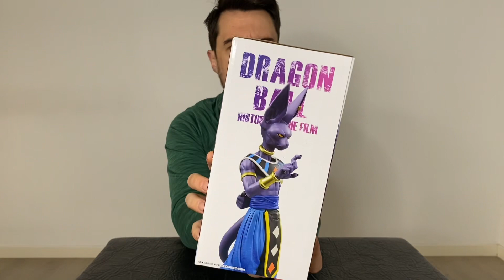Beerus dragon ball super ichibam kuki premio F UNBOXING